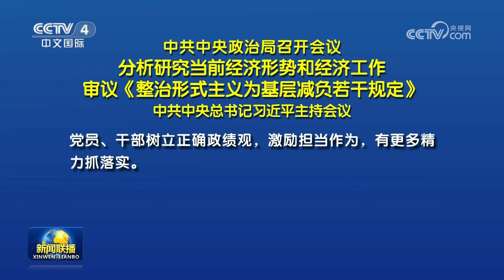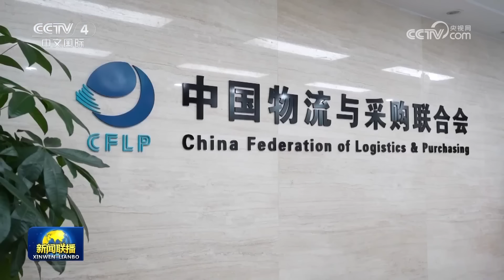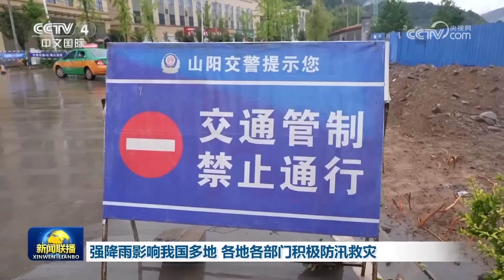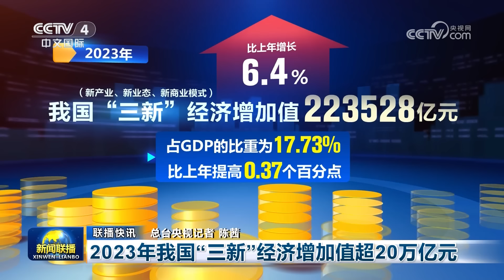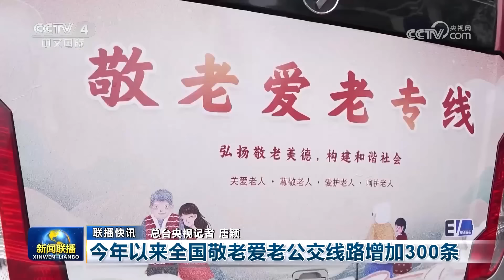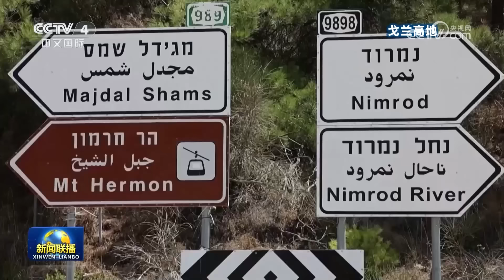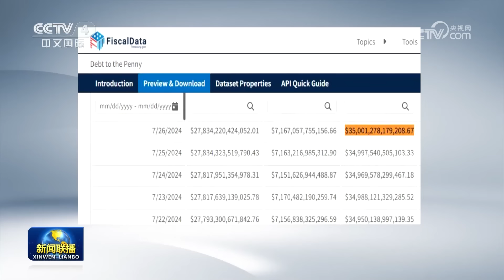中共中央政治局召开会议 分析研究当前经济形势和经济工作 审议《整治形式主义为基层减负若干规定》 中共中央总书记习近平主持会议 | CCTV「新闻联播」20240730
本期节目主要内容：
00:00 新闻联播要点汇总；
01:32 中共中央政治局召开会议 分析研究当前经济形势和经济工作 审议《整治形式主义为基层减负若干规定》 中共中央总书记习近平主持会议；
10:21 就当前经济形势和下半年经济工作 中共中央召开党外人士座谈会 习近平主持并发表重要讲话；
16:10 习近平致电祝贺马杜罗当选连任委内瑞拉总统；
17:08【学习贯彻党的二十届三中全会精神】中央宣讲团在各地各部门宣讲党的二十届三中全会精神；
20:14 上半年我国物流运行保持平稳较快增长；
21:07 强降雨影响我国多地 各地各部门积极防汛救灾；
24:14 国内联播快讯：
（1）2023年我国“三新”经济增加值超20万亿元；
（2）上半年全国农村生活污水治理率超过45%；
（3）2024年以来全国敬老爱老公交线路增加300条；
25:32 以军空袭黎巴嫩南部多地 黎真主党武装称打击以军基地和据点 伊朗总统称若以色列攻击黎巴嫩 将犯下大错；
26:34 国际联播快讯：
（1）俄罗斯海军举行大规模演练；
（2）斯洛伐克称若不恢复俄油运输将对乌断油；
（3）美国联邦政府债务规模突破35万亿美元；
（4）法国部分电信运营商通信线缆遭破坏。